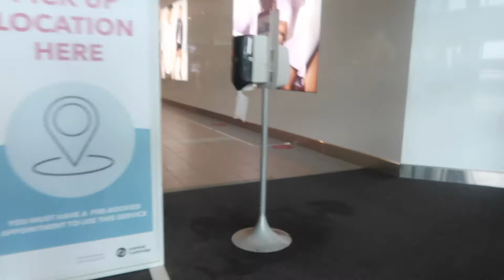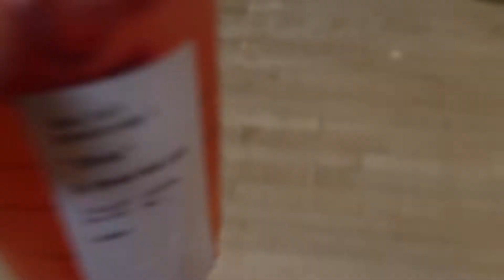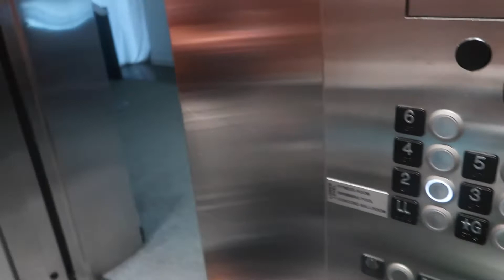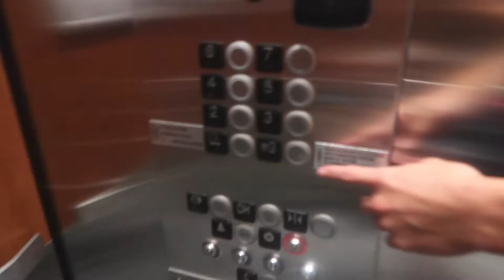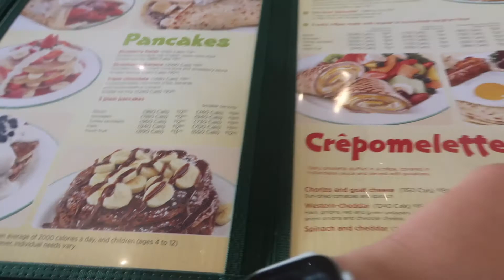2021 NATIONAL BANK OPEN vlog! *Rogers Cup*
Hey everyone! In this video I vlogged the 2021 National Bank Open. It was so much fun to watch a couple tennis games and go shopping in Toronto :) Hope you enjoy!

xoxo,
Olivia